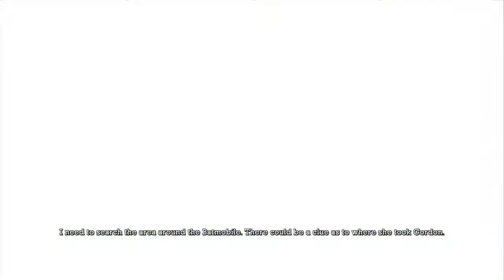Let's Play Batman: Arkham Asylum pt.3 - Not The Ride!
This is the third part of my Batman: Arkham Asylum Let's Play. In this part, we teach Joker's goons to not mess with the Batmobile.